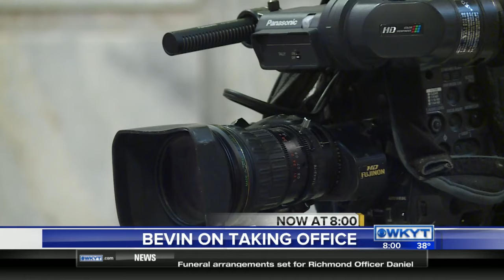WKYT This Morning at 8:00 AM on 11/8/15